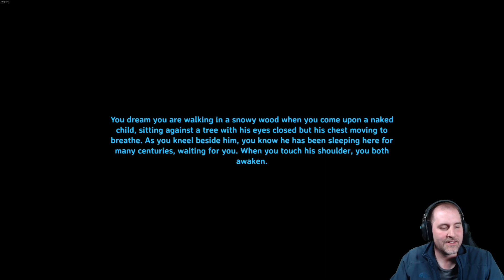4/28/23 - Valheim w/ friends! | TAKING DOWN THE ELDER!!!